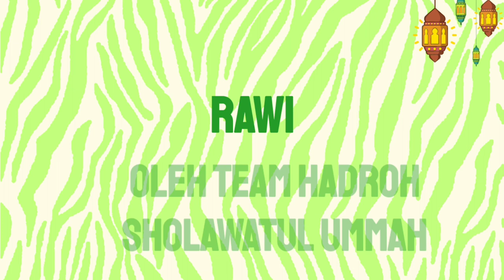"PEMBACAAN RAWI" || EDISI WALIMATUL KHITAN PART 6 (100223)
Pembacaan Rawi oleh Team Hadroh sholawatul Ummah dalam rangka Syukuran Khitan Umar Salim
Hadroh By sholawatulummah
Hadroh By @sholawatulummah
Pimpinan @hajisupriyanto
Dari @masjidjamibinaulummah4925 Musik Hadroh By sholawatulummah @masjidjamibinaulummah4925
Backsound Hadroh By
Pimpinan
Vokal : zakaria dennis dkk
Dari @masjidjamibinaulummah4925
Hadroh sholawatulummah @masjidjamibinaulummah4925
Video Original By @OotFauziah